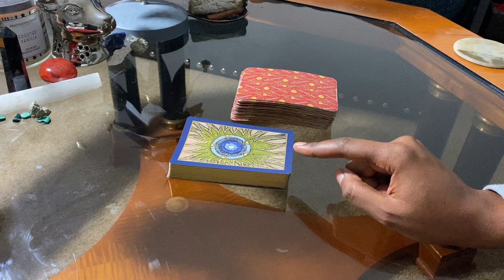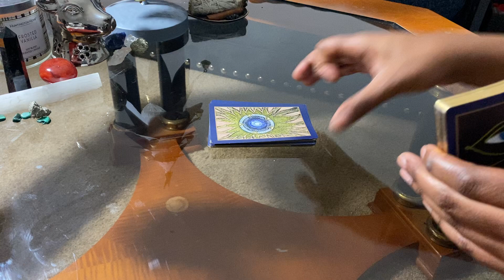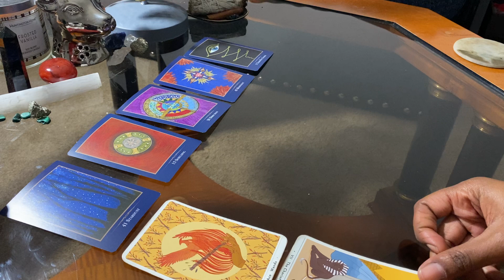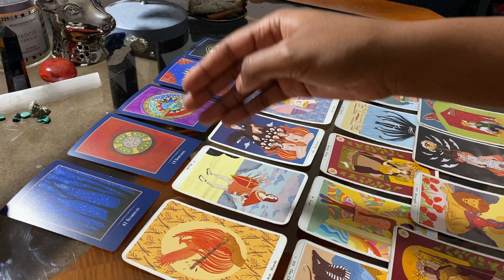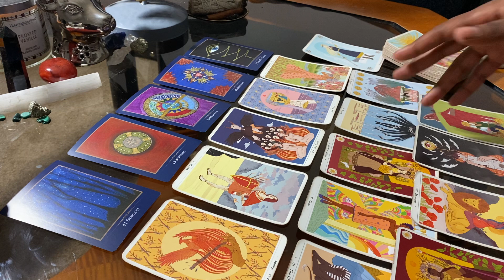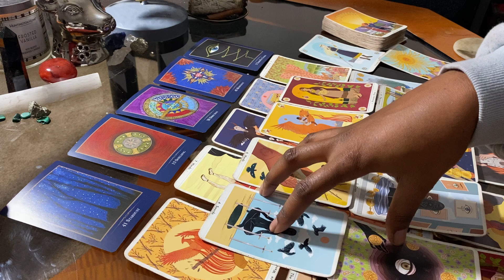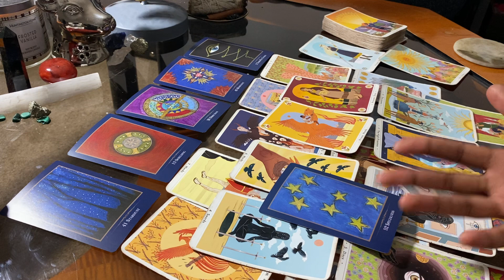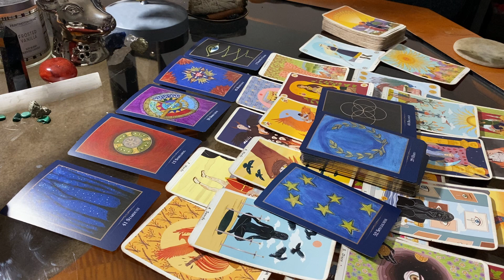JUSTIN X HAILEY BIEBER 2022 FORECAST | LOVE & RELATIONSHIP TAROT READING | Channeling Chinez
GET A 1-HOUR TAROT READING
Taking my background in intersectionality education + speaking and spirituality directly to my followers, I am now offering personalized consultation sessions. Book a 1-hour tarot reading session where we unpack your relationships and dating, childhood trauma, anxiety and depression, intersectionality and more.
GET TO KNOW ME ON TIK TOK // BINGE COMPILATIONS